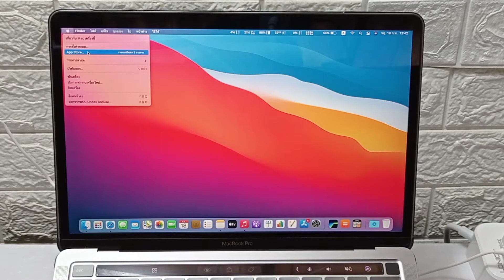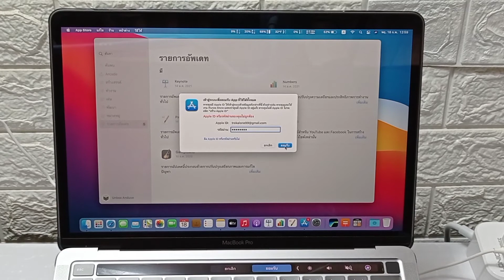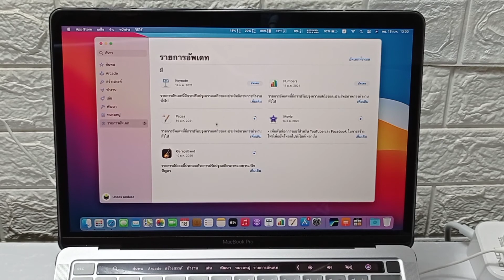Macbasic:เช็คแจ้งเตือนอัพเดท และการอัพเดทแอพฯ MacBook Pro M1